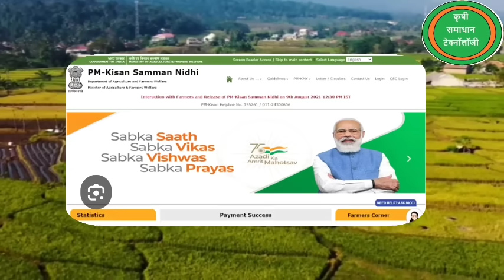पी एम किसान सम्मान निधी 15 वा हफ्ता या दिवशी मिळनार l pm kisan 15th installment date 2023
pmkisan
pmkisan.gov.in status
pmkisan.gov.in ekyc
pmkisan new updatepm kisan